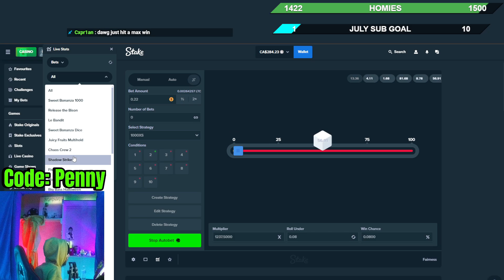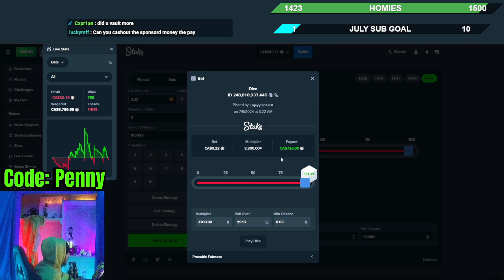THIS DICE STRATEGY GOT ME THIS MULTI (KICK CLIPS)